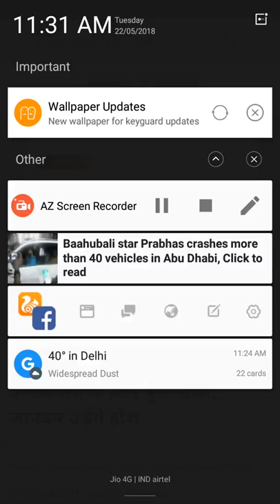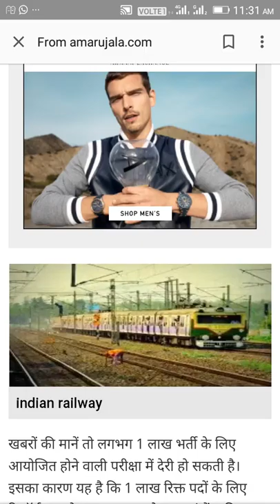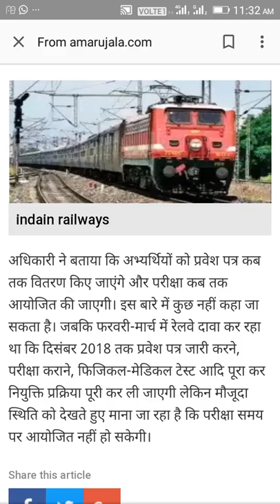Railway ki 90 Hagar vacancy : 2 karodh ummidavaron ke lye buri khabar gankar udhenge hose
2018 railway update